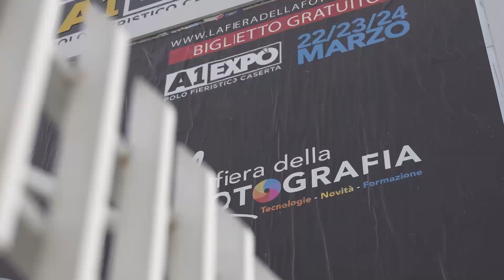punto foto - La Fiera Della Fotografia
L'azienda e un feedback durante i giorni di fiera

La Fiera Della Fotografia